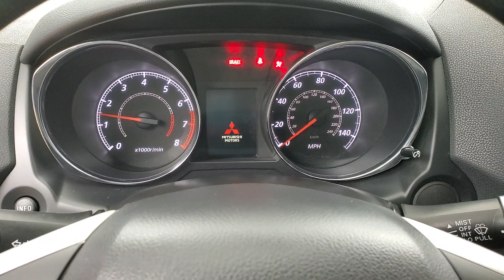2020 Mitsubishi Outlander Sport 2.0 ES MEDIA SCREEN BACK-UP CAMERA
Stock #:031302A

ONE OWNER, 2 KEYS, BACK-UP CAMERA, BLUETOOTH CONNECTION, CLIMATE CONTROL, PRIVACY GLASS, USB, 118-POINT INSPECTION PROCESS.
CARFAX One-Owner. Odometer is 16780 miles below market average! 24/30 City/Highway MPG Why buy from Car Vision? (1) We are a ''No-Hassle No-Haggle'' dealership! We pre-discount our cars, so you do not need to worrying if you got the best price! (2) Our salespeople are non-commissioned, and won't be pushy about a purchase. (3) We remove the fear of purchasing a pre-owned vehicle with our Comprehensive Extended Service contracts, and provide a FREE Vehicle History Report for each car. (4) We handpick only the best vehicles, and each vehicle goes through a meticulous 118-point inspection process. (5) Are you are looking to sell your car? We buy cars! ***Our ''Market Based'' pricing philosophy ensures you pay below the current market average for the same car with comparable mileage! We utilized cutting edge software which pulls data from every major auto website. Our goal is to price our cars low enough to sell within 30 days. This means you get our best price without having worry if you paid too much.***